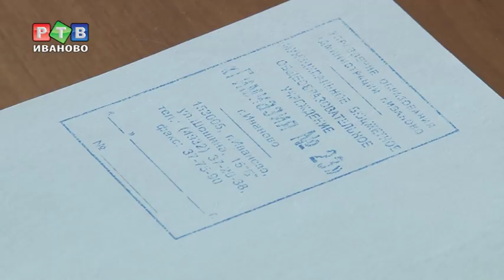ЕГЭ. Под прицелом